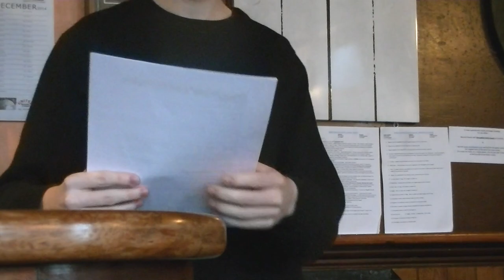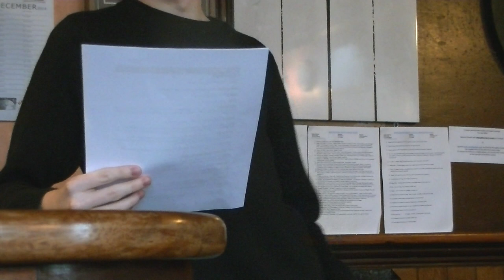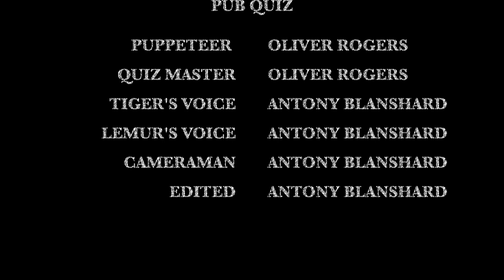Pub Quiz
This is a video which explains what Quantitative, Qualitative, Audience, Market and Production research are and methods on finding them.